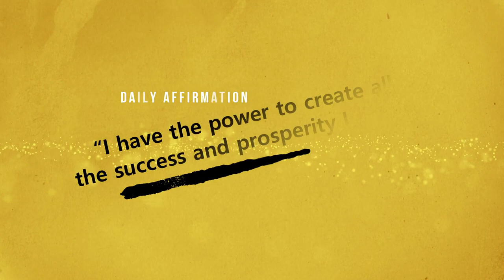K JORDAN MUST HAVE COAT HAUL AND TRY-ON 2019 | Cold Weather Ready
**This video is not sponsored and these items were purchased with my own money.

Plush polyester fabric with front buttons and hand pockets
35-1/2" length
Poly lining
Dry clean
Material Polyester
Brand Name K Jordan
Sleeve Length Long Sleeve
Color Black

Dense, fluffy faux fur
Open front
27-1/2" length
Acrylic shell; poly lining
Dry clean
Material Polyester
Color Taupe

Sleek polyester coat with a belted waist and removable acrylic faux fur ruff
Side pockets
Back vent
Approx. 49-1/2" length
Lined
Dry clean
Material Polyester
Color Caramel

**RANDOM GIVEAWAYS AND MONTHLY SIMPLY EARTH ESSENTIAL OIL BOX GIVEAWAY DETAILS - PLEASE

✔ B L O G W E B S I T E
✔ S U B S C R I B E  T O  M Y  B L O G:

✔ BUXOM Cosmetics
✔ Kat Von D
✔ Black Opal Beauty:  ht